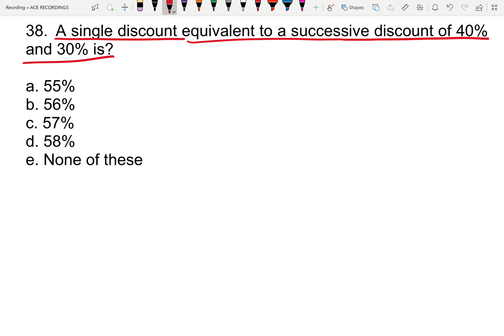Profit and Loss Foundation 38